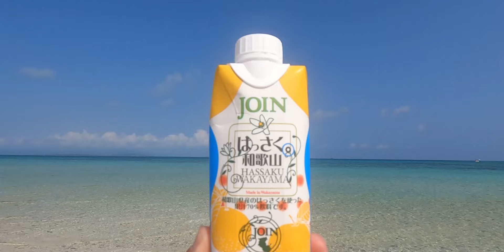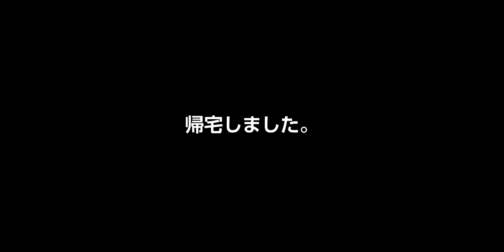梅雨の八重山諸島はよく晴れ、人は少なく、おすすめです♪ 第411話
世界中のみなさん、こんにちは。
沖縄県の梅雨入り宣言前には八重山諸島は梅雨入りするものの、いわゆる梅雨は八重山諸島にはその影響が殆ど無く、良い天気の日も多く、かと言って梅雨という事でお客さんはとっても少ないので、おススメの季節と言えます♪
因みに沖縄県の梅雨明けはおおよそ6月20日前後で、八重山諸島はもう少し早く明けてると思われます。陽射しの強さが突然、灼熱地獄の様に変わるのではっきりと分かります。
あの陽射しが苦手な方は3月下旬から6月下旬迄の間がおすすめです♪
まあしかし、１年間の中から自由に日程を選べる人は少ないかも知れませんね。１月しか旅行できないと言うお客様や、２月のそういう方もいらっしゃいました。
かく言う私も登山シーズンは沖縄の観光シーズンですから、登山へはそう行けない訳ですよ。難しいですね～。
働かないと生きて行けませんし、かと言って人生は１度きりですし。
と、いう事で、今日も明日も、みなさんの素晴らしい日々であります様、心から本気で祈ってます♪

Twitter は「ファットバイクレンタル竹富島」で検索かこちら☟

Facebookは「ファットバイク・レンタル竹富島」で検索かこちら☟

サトウサトルのお店のGoogle web siteはこちら☟

撮影機材
・GoPro HERO8 Black は瀕死の状態です。

この機材のみで頑張って撮ってます。
なかなか厳しい自然環境に囲まれてる為、年間に何台も破損したり、
海の底へ沈んだり、洞窟の闇に失くしたりしてますが、
とにかく必死で撮ってます。